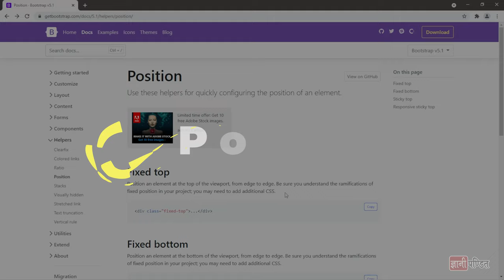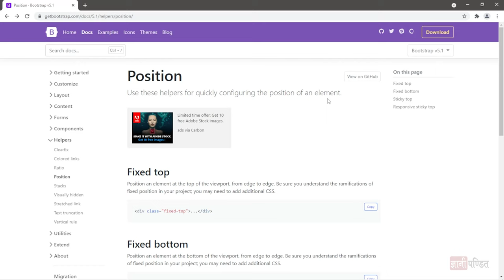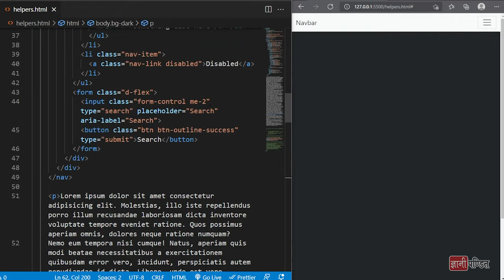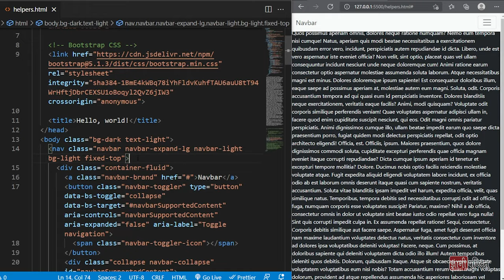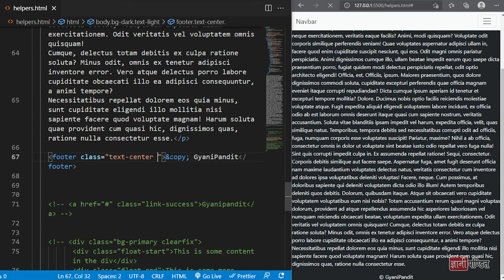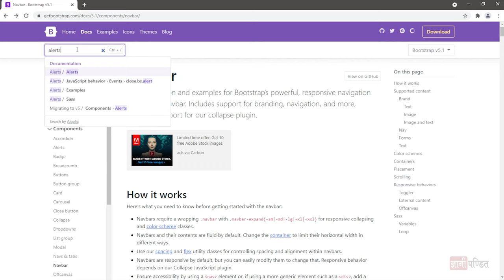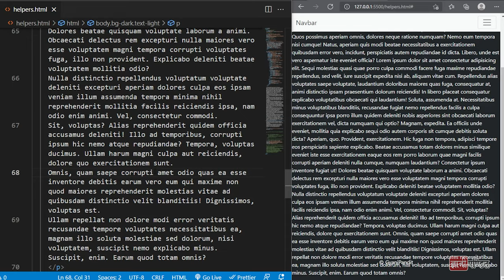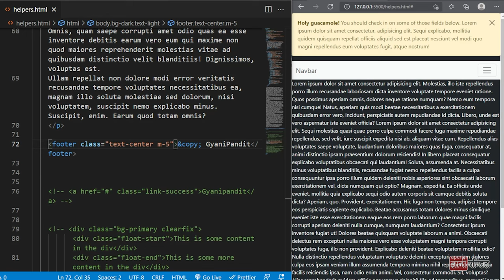Position Bootstrap | Lecture 44 | Bootstrap for beginners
In this tutorial of our Bootstrap Course for Beginners, we are going to learn about Position Bootstrap. with these position helpers, we can quickly configure the position of some elements. we have some simple classes, like sticky-top, sticky-bottom, fixed-top, fixed-bottom, etc, which help us to configure the position of an element.

We will see some simple examples, to easily follow the concept, and then we can later use it as and when required on the web pages.